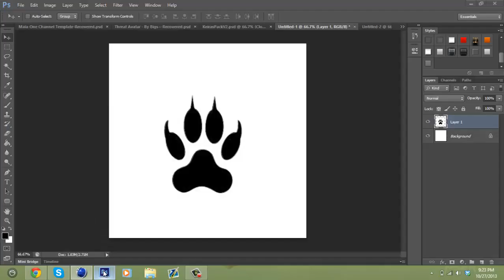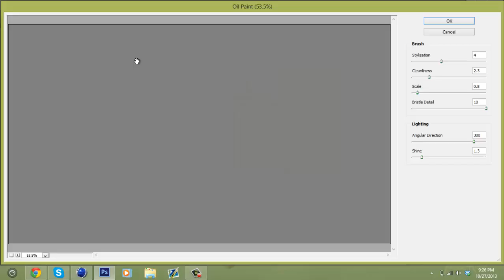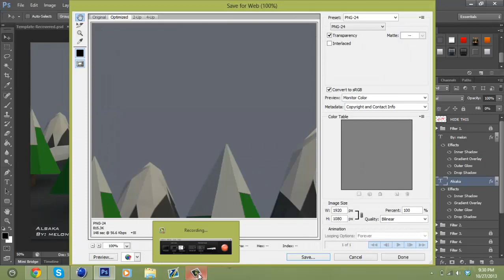Alaska - By Melon (Low Poly)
I know its not amazing at all, i am trying to get better at it.
I take no credit for this, it is a tutorial i was just trying to practice and ended doing a speedart.
 So if you like it Thumbs Up and give me some feedback on what i can do different
Song ~ Little Daylight - Overdose